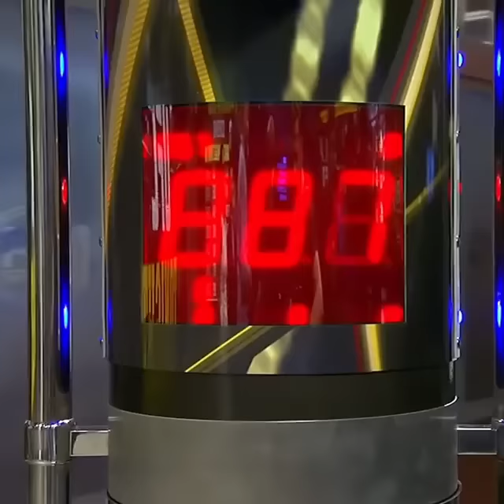Alexander Gustafsson vs. Punching Machine